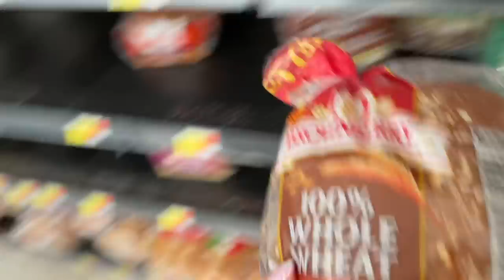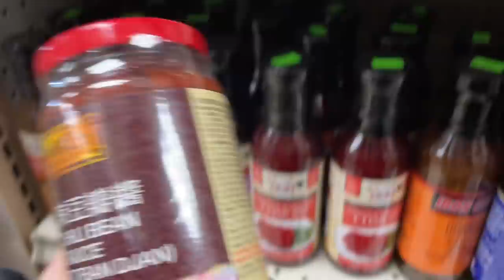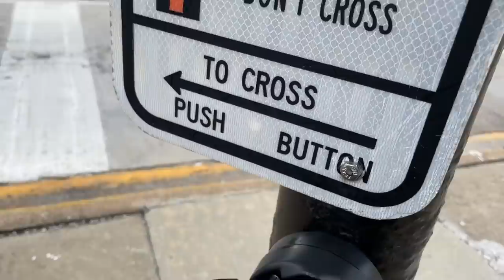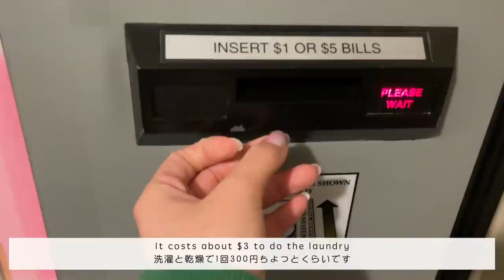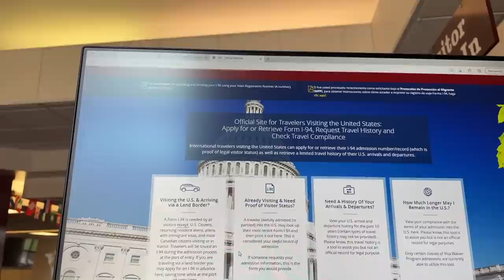(sub) アメリカの大学寮は色々すごかった【大学寮編🛒】college move-in vlog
🧺FAQ
 Q. カメラ(camera) : iPhone Pro12
 Q. 編集ソフト (editing software) : Final Cut Pro
 Q. タブレット (tablet) : Surface Pro6
 Q. バイトは？ (my part-time job) : 動画編集 - Editing videos
 Q. 何年何学部？ : 大学3回生外国語学部英米語学科

- I'm an international student in US from Japan!